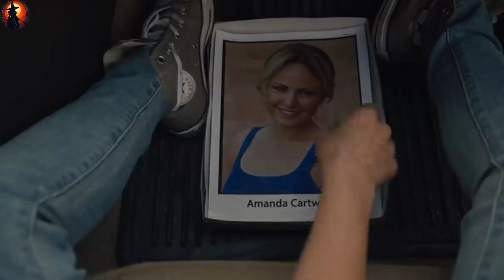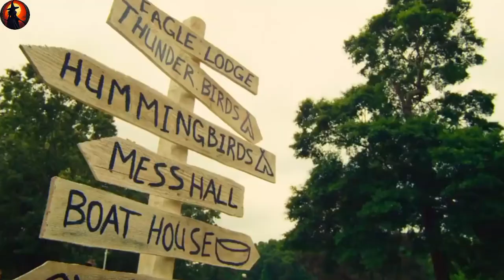The Final Girls👭🧌👾👺Film Explained in English | Final Girls the Survival Summarized in English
the final girls ending

You're welcome! If you would like assistance in writing a small description for your YouTube video, please provide me with some details about the video, such as the topic, content, and any key points you want to highlight. I'll be happy to help you come up with a compelling description!